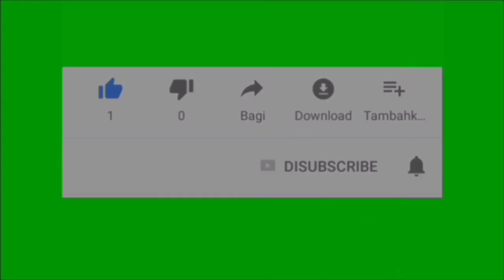Trailer Tajwid Cinta Senin 20 Februari 2023 Episode 99